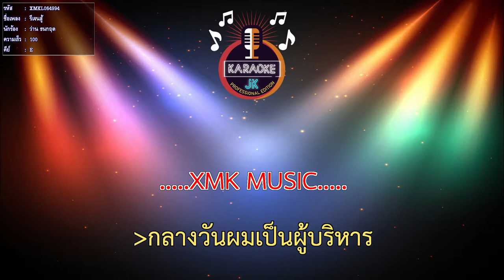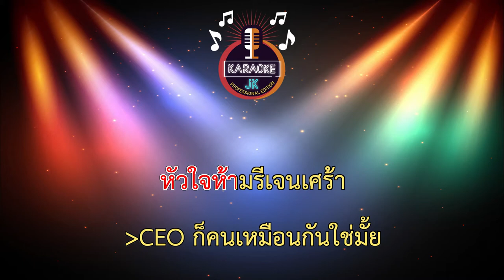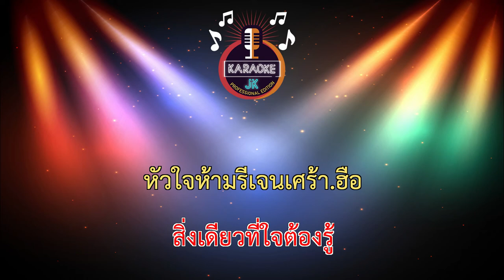รีเจนสู้ (100-E) - ว่าน ธนกฤต 【 Cover By คาราโอเกะดนตรีสด 】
เพลง : รีเจนสู้
ศิลปิน : Wan Soloist
ค่าย : Cactus Music Group
ขับร้อง/เนื้อร้อง /ทำนอง : ว.เหจรข้าง
เรียบเรียง : อคิร วงษ์เซ็ง